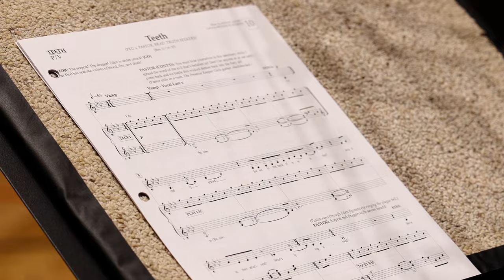"Teeth" from TEETH The Musical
Get your first look at the title track of TEETH The Musical, based on the screenplay TEETH by Mitchell Lichtenstein. Performances begin February 2024 at Playwrights Horizons.

Dawn O’Keefe is an evangelical Christian teen with a powerful secret not even she understands – when men violate her, her body bites back. Literally.
From Pulitzer Prize and Tony-winner Michael R. Jackson (A Strange Loop) and Anna K. Jacobs (POP!), Teeth, based on the cult classic film of the same name, is a fierce, rapturous, and savagely entertaining new musical crackling with irrepressible desire and ancient rage – a dark comedy conjuring the legend of one girl whose sexual curse is also her salvation.